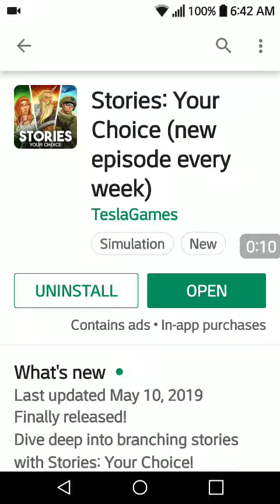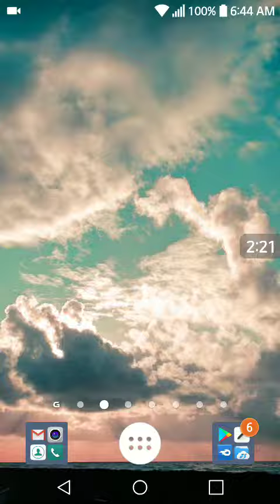Stories: Your Choice (new episode every week) Mod v0.8952 Link Below Description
Hi Everyone,
Follow the link below to download our mod games & apps free.